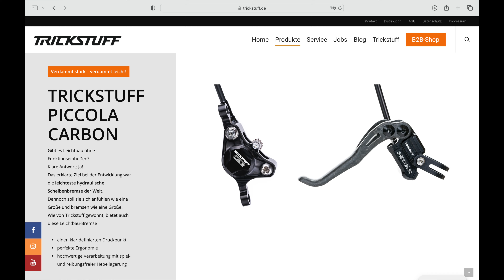Trickstuff Piccola Carbon C22 unboxing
Közel 2 év várakozás után megérkezett a Trickstuff Piccola szett. Elképesztően igényes minden porcikája, a fékerő pedig instant arcletépős az első métertől fogva, nem volt szükség egyáltalán bekoptatásra.